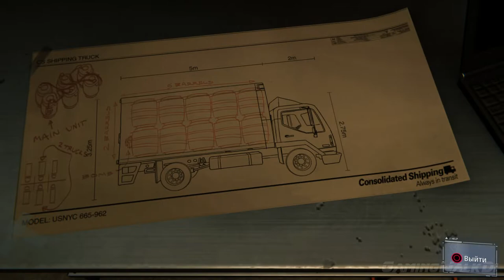Marvel's Spider-Man, Прохождение Без Комментариев - Часть 12: База Демонов [PS4 PRO | 1080p]